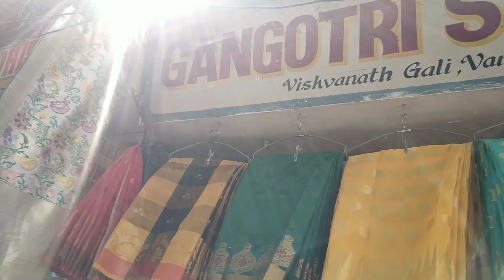विश्वनाथ गली / Cheap & Best Shoping Market वाराणसी Viswanath Gali Varanasi (Banaras) Anima's Life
Anima pal

Instagram I'd - Animapal. Life

Pared Market  | Cheap & Best Shoping Place In Kanpur | अंदर का नजारा  परेड मार्केट | Anima's Life

कानपुर का सबसे सस्ता अच्छा और बहुत ही बड़ा मार्केट परेड मार्केट है जहा बहुत ही सस्ती समान मिलते है थोक के दाम मे आप रिटेल मे ले सकते है

Hello friends welcome to my YouTube channel, Aur mai hu Anima pal dosto aap logo ko mere channel pe daily routine personal vlogs Traveling and much more dekhne ko milega Hope so aapko pasand aaye to please channel ko Subscribe kriye video ko Like aur Share kare..